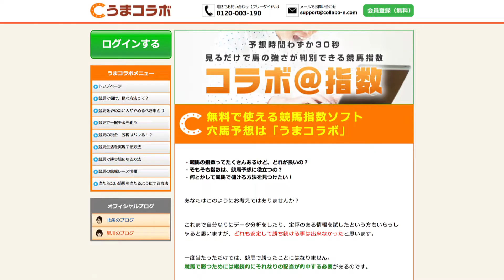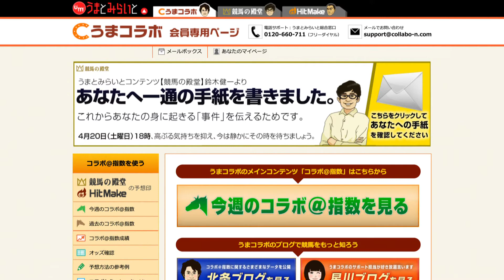『金曜競馬CLUB』中村愛のうまコラボ（2019/4/19放送分）【チバテレ公式】